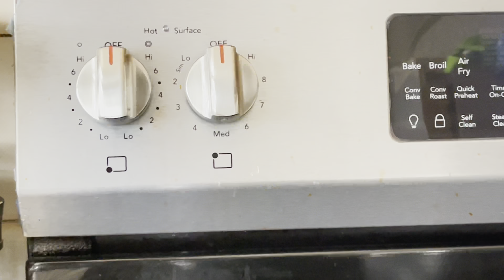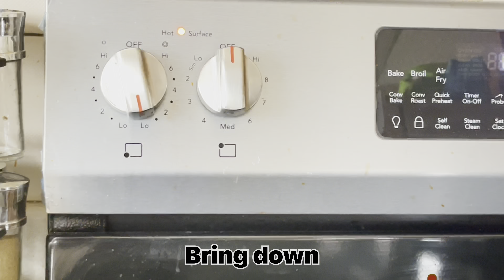Everyone loves a MOUTH-WATERING Mashed Potato recipe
Mashed Potato Recipe
- Yukon Gold potatoes - 2 lbs
- Skimmed milk (2% fat) - 1/2 cup
- Sour cream -1/3 cup
- Butter - 4 tbsps

How to
1. Peel, wash and cut potatoes in cookable sizes. Transfer washed potatoes into a pot, cover with water, salt and bring to a boil.
2. Then reduce the heat source to low and continue cooking till potatoes are soft. You will know when it's cooked when you easily poke into it with a fork or when you can crumble it up with the back of a fork.
3. Strain potatoes into a colander and transfer into the same pot with the same low heat sauce.
4. Add the black pepper and Sour cream to the potatoes and mash. Then add in the butter and milk.
5. Continue working on the potatoes till you arrive at your desired texture.
I love tiny lumps of potatoes in mine.  However, you can do whatever suits you. Be creative.

Serve this with any source of protein and vegetables of your choice and you won't regret.